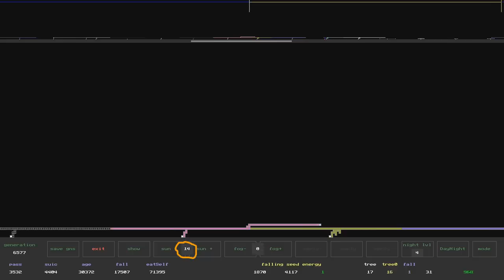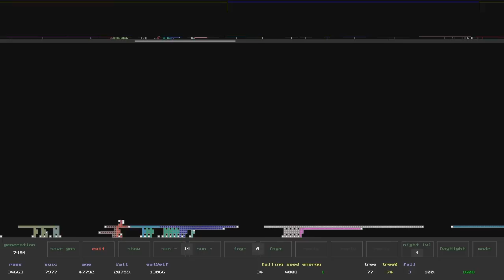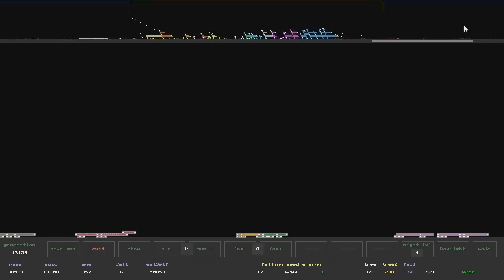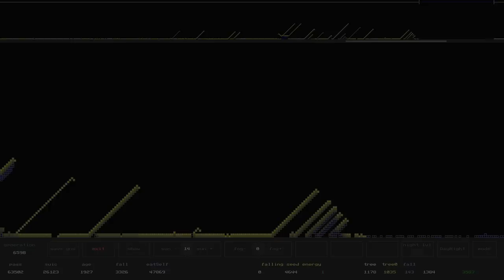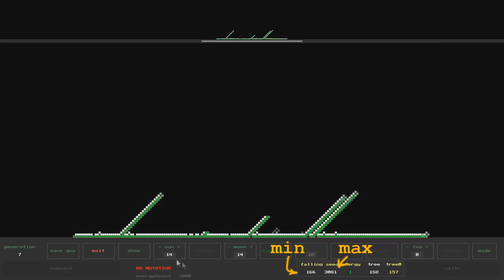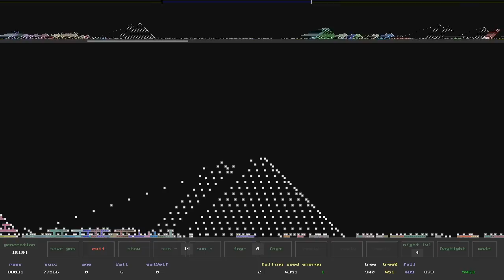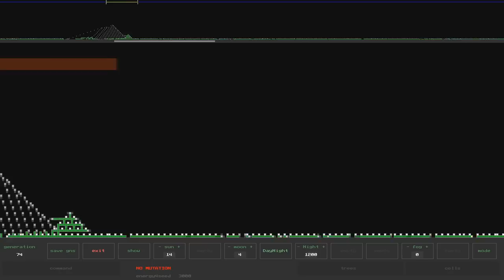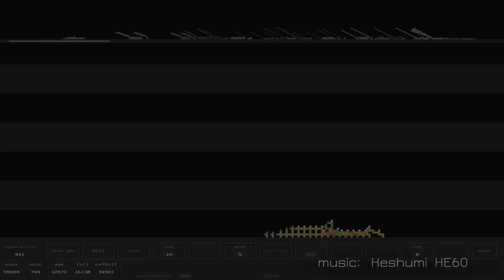The evolution of digital trees. Artificial life. Part 5. Day and Night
Evolution simulation in a fictional world.
The video describes how the digital organisms in the simulation have adapted to the change of day and night.
I show fragments of the simulation, providing my comments and genome analysis.

More support, more opportunities for new projects.